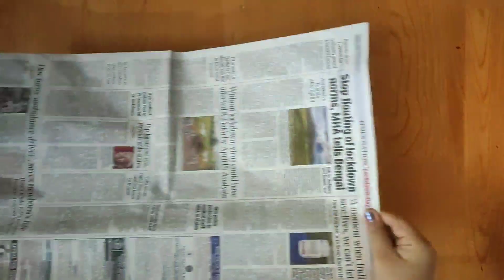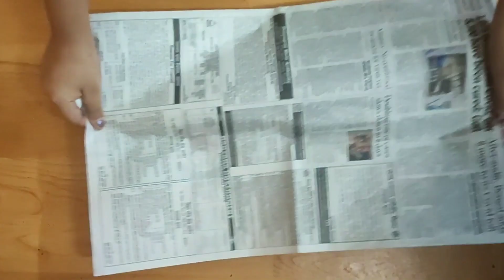DIY Balloon Orbs/Lanterns | Home Decoration | Easy to Make |~Gurpreet Kaur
An easy tutorial on how to make gorgeous balloon orbs. The orbs look festive and are perfect for home decoration.